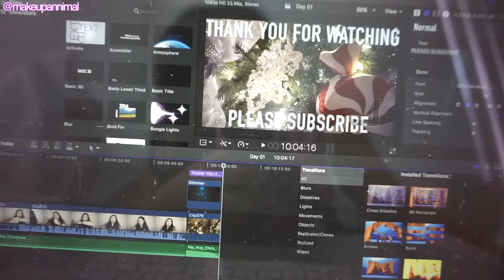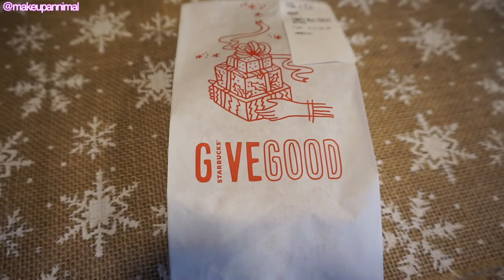VLOGMAS DAY 05 🎄 DRIVING LIKE I’M UBEREATS, MEET THE PUPS: LUNA AND BROWN | MakeupANNimal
Hello my lovely annimals! Welcome to day 5 of VLOGMAS! Today is a fun day filled with food, friends, and PUPPIES! I edit and upload, pick up food for my friends, and we finally get to meet Luna and Brown, Kasper’s dogs, in my vlogs. Luna is a standard schnauzer mix, and we are unsure of Brown's background.

♥ Follow me for instant updates! ♥

♥ Send me a love letter ♥
Ann - MakeupANNimal
9600 Lake Forest Blvd

I am an employee of Sephora and received the Fresh and Drunk Elephant products for free. I was not paid to talk about the products, and opinions are my own.